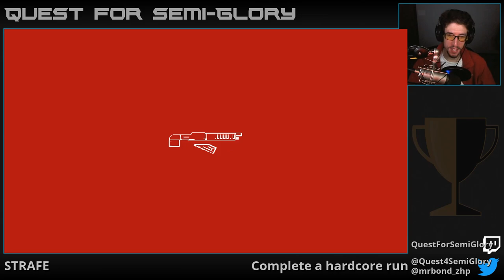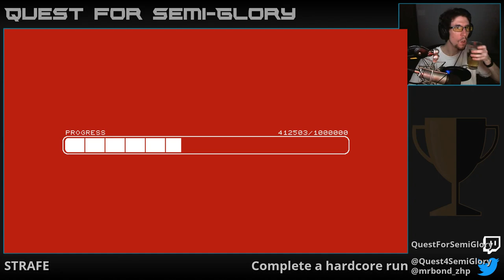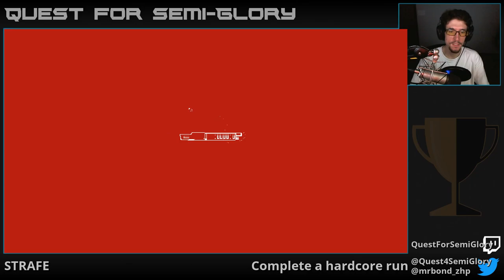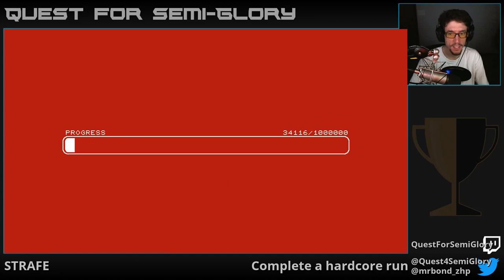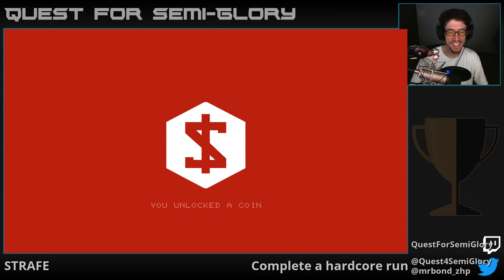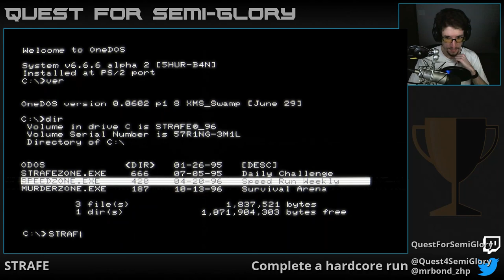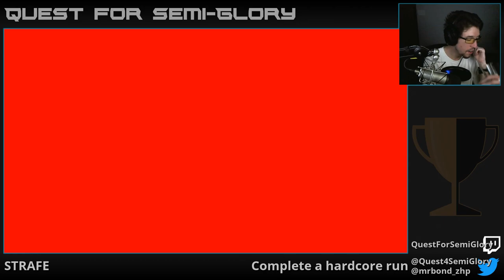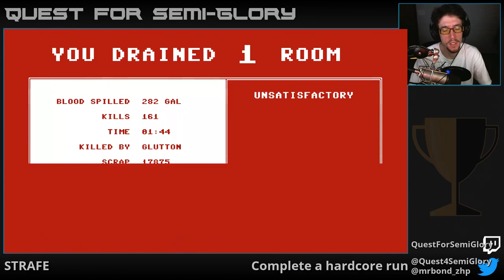Quest for Semi-Glory - STRAFE, Session 5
Oh.  Don't stand there.